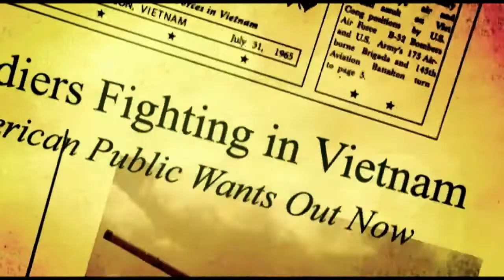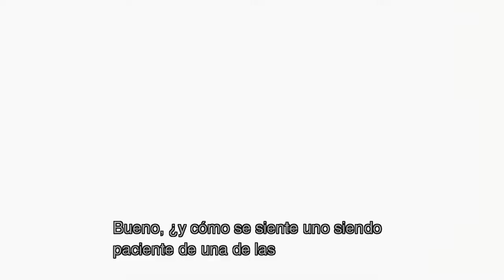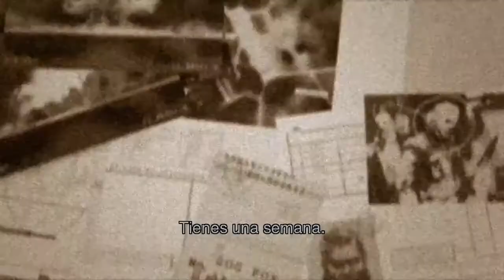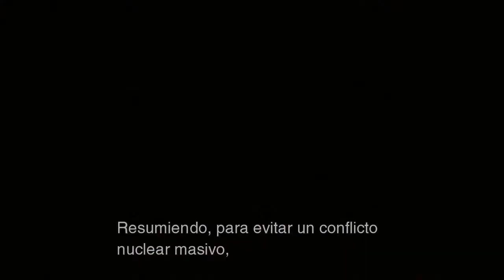METAL GEAR SOLID 3 SNAKE EATER GAMEPLAY EN ESPAÑOL CAPITULO 3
Hola muy buenas gente continuamos la  serie para el canal con metal gear solid 3 espero que os guste capitulo 3.

Nintendo Switch:emigame 322
Sony Play 4:emi22111
Xbox one:EMIGAMEPLAYS366